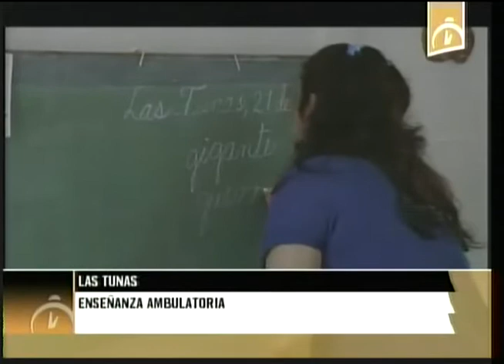Cuba: Enseñanza ambulatoria beneficia a niños y jóvenes con discapacidad física en Las Tuna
En Las Tunas la modalidad de la enseñanza ambulatoria beneficia con resultados positivos a unos 130 alumnos. Más de 40 maestros realizan esa tarea y para ello cuentan con una alta preparación pedagógica.